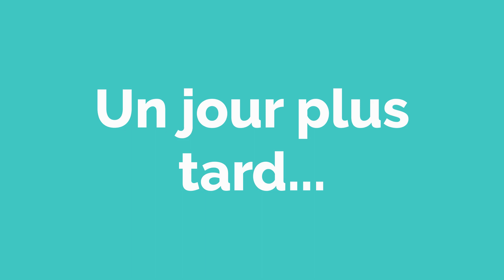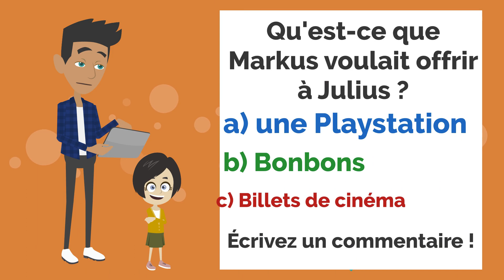Lie - mensong.. | A Short Film French Conversation and Dialogue Practice